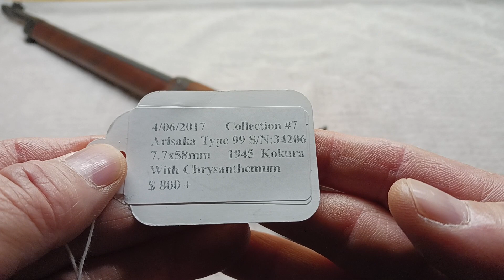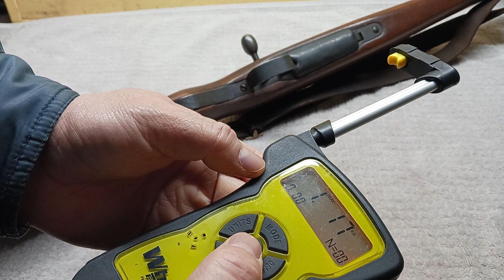소총 리뷰 : 일본 1945년산 Arisaka Type 99 국화 문양이 있는 소총을 소개합니다.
Arisaka Type 99 국화 문양이 있는 소총은 태평양 전쟁의 전리품으로 전장 44인치(111.8cm), 총열 26인치(66cm), 무게 7.8파운드(3.5kg), 내장된 탄창에 7.7x58mm 탄 5발이 장전 됩니다. 잘 몰라서 검색하니 1939년에 디자인하고 생산하여 1945년까지 약 350만정을 생산했다고 합니다. 제 7번째 소장품 입니다. ㅎ